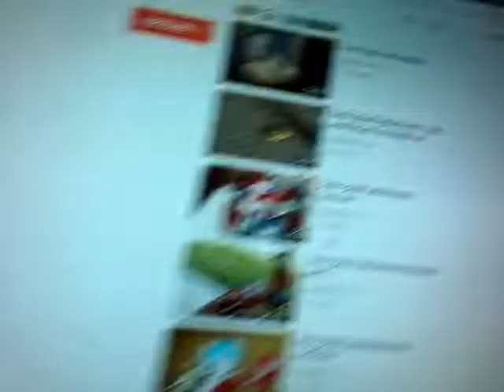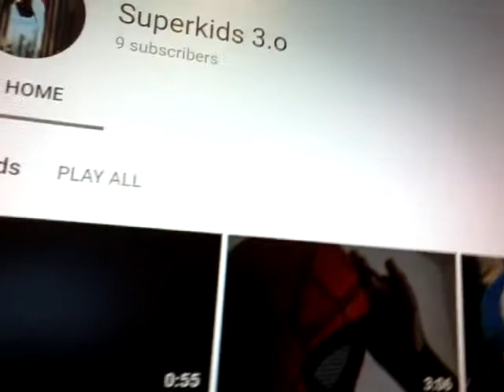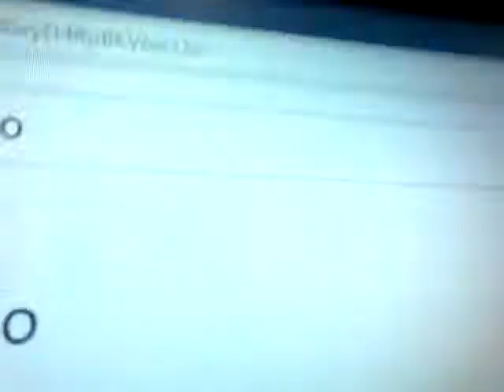Spider-Mans announcement part 2